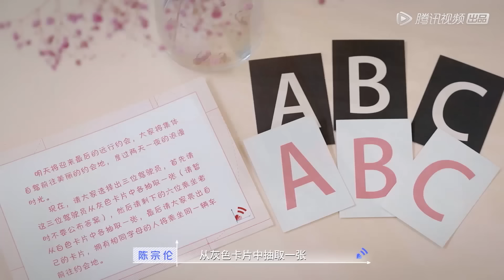《心动的信号S5》纯享EP08(下)：两天一夜远行开启！全员浪漫合唱 | Heart Signal S5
《心动的信号5》都市男女恋爱社交推理真人秀节目，节目以“信号小屋”中素人单身男女日常相处的生活细节和情感走向为主体，每期心动侦探团来反观和解读8位素人之间的情感交流和心动信号，并进行心动连线。
出演嘉宾：Angelababy，李承铉，吴昕，汪苏泷，孟子义

00:00 更多精彩视频尽在 WeTV / Tencent Video APP
00:30 下载 WeTV / Tencent Video APP 看海量完整版腾讯视频